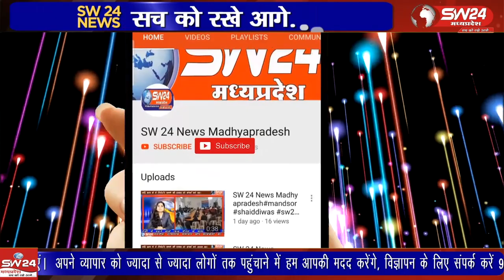मध्यप्रदेश के ग्वालियर मे आम आदमी पार्टी 25 जून को महा रैली और आमसभा करेगी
मध्यप्रदेश के ग्वालियर मे आम आदमी पार्टी 25 जून को महा रैली और आमसभा करेगी इसके लिए मध्यप्रदेश के आम आदमी पार्टी के कार्यकताओं ने तैयारियां शुरू कर दी है